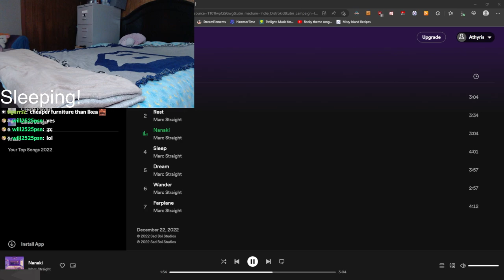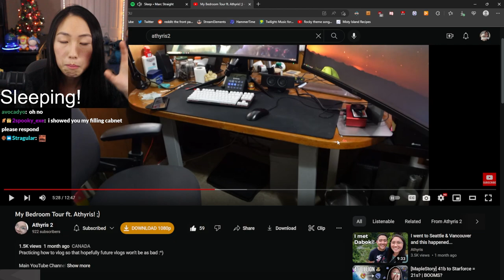Athyris takes down the HATERS 😡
if u dont like, comment, subscribe, retweet, share, updoot, duet, stitch, email to 69 other people, Steve the filing cabinet will show up in your nightmares for the rest of your life 😡💢😡💢😡💢💢💢💢💢